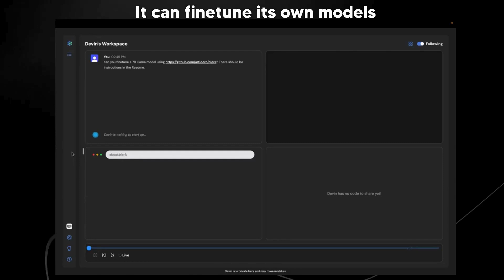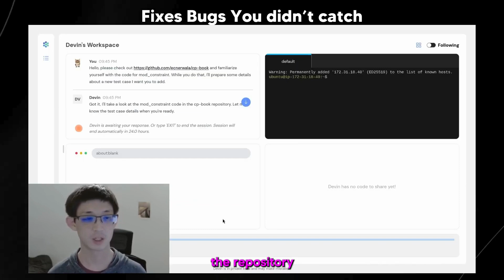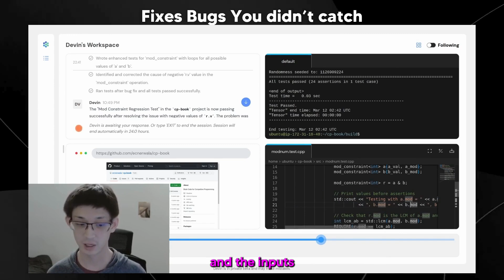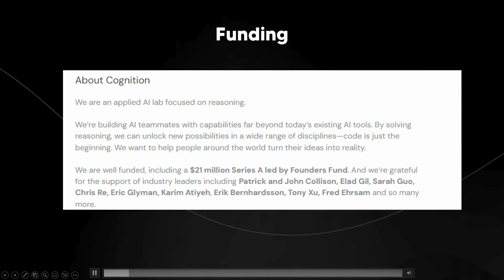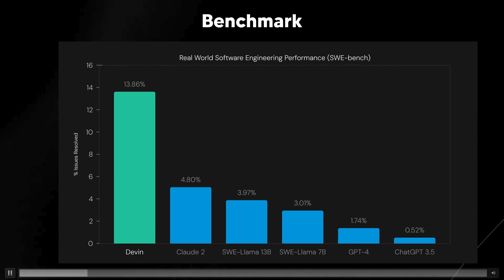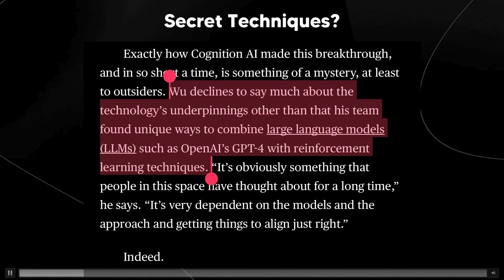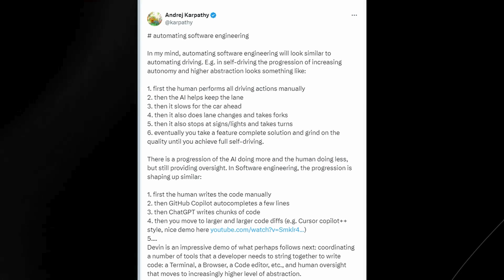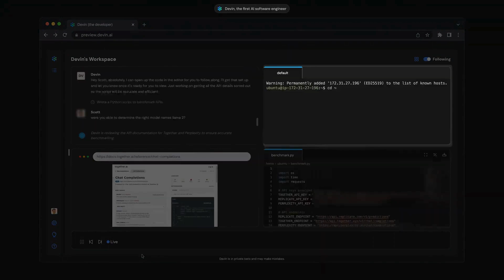World's First AGI Agent SHOCKS the Entire Industry! (FULLY Autonomous AI Software Engineer Devin)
In this groundbreaking video, witness the emergence of the world’s first Artificial General Intelligence (AGI) agent. AGI is a hypothetical form of AI that possesses the ability to perform any intellectual task a human can. Meet Devin, an AGI agent who defies expectations by autonomously mastering the art of software engineering.